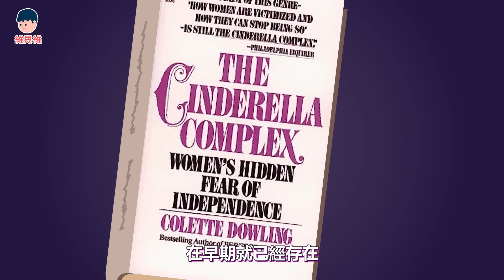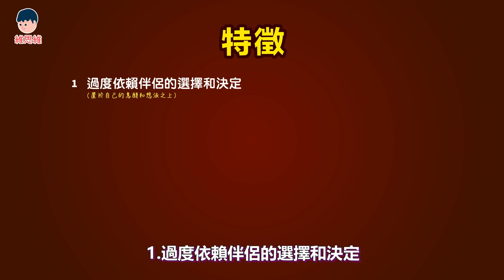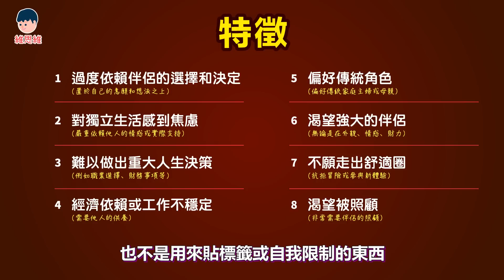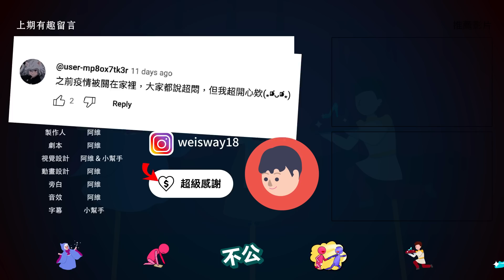什麼是「灰姑娘情結」？注意這8個特徵！【心理學】 | 維思維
灰姑娘情結也叫 Cinderella Complex

【目錄】
00:00 介紹
01:41 什麼是灰姑娘情結
04:50 灰姑娘情結特徵
06:58 灰姑娘情結有什麼問題
10:42 精選留言+記得分享喔